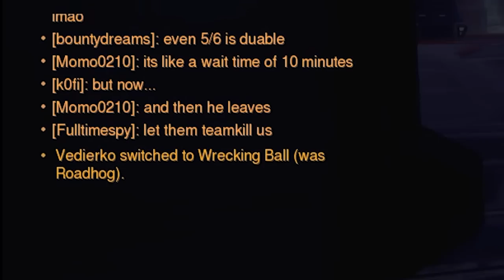Overwatch - The Right To Try #3 Tank 1795 SR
My pc specs :

Specs:

MSI RTX 2080 Gaming Trio 8GB
Intel Core I7-9700k 3600
250gb ssd
1 TB seagate
Dark Base Pro 900 Orange Rev 2
16 gig ram DDR4